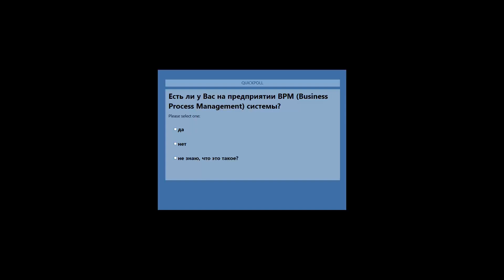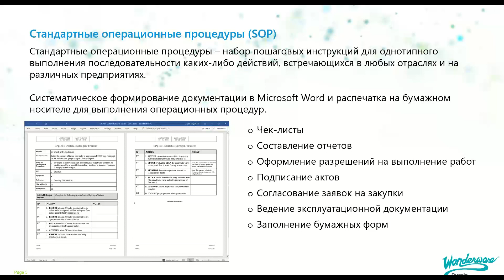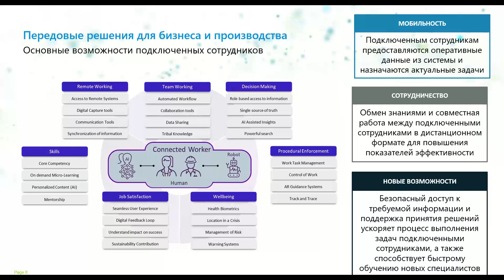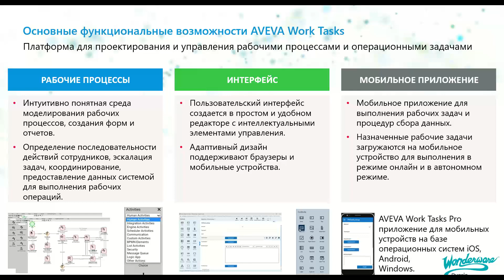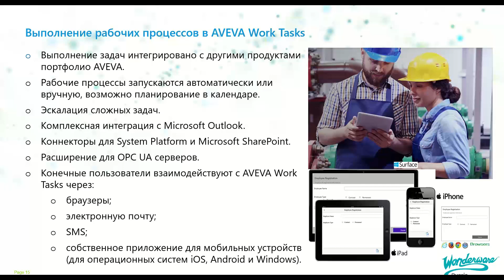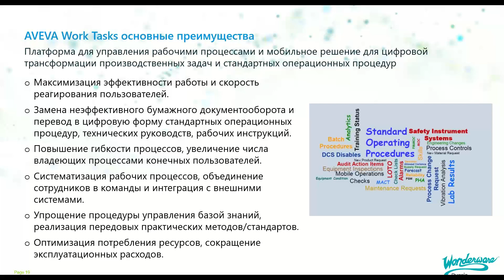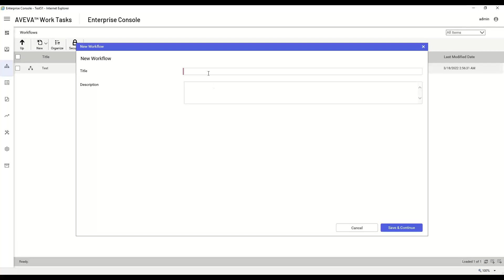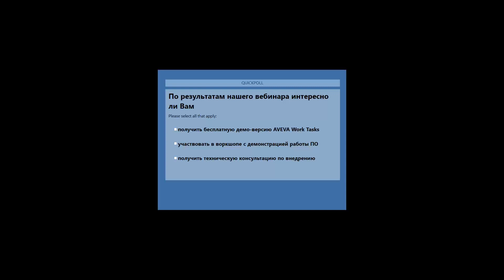Автоматизация бизнес процессов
Второй вебинар из серии "Перспективные задачи развития производства" был посвящен системам автоматизации бизнес-процессов (BPM), какое применение они могут найти на промышленных предприятиях и какие выгоды может дать их внедрение.

Содержание:

02:06 - AVEVA Work Task - что это?
03:40 - Стандартные операционные процедуры (SOP)
05:37 - Основные проблемы, связанные с бумажным документооборотом
07:07 - Основные проблемы бизнеса и производства, связанные с выполнением операционных процедур (SOP)
08:16 - Передовые решения для бизнеса и производства
11:15 - AVEVA Work Task - цифровая трансформация стандартных операционных задач
12:22- AVEVA Work Task - три шага для цифровой трансформации операционных процессов
14:01 - Основные функциональные возможности AVEVA Work Tasks
15:31 - Конфигурация пользовательского интерфейса
17:22 - Адаптивный пакет
17:40 - Моделирование рабочих процессов
18:44 - Выполнение рабочих процессов в AVEVA Work Tasks
20:15 - Work Task Pro приложение для мобильных устройств
21:20 - Улучшение рабочих процессов при помощи AVEVA Work Tasks
22:15 - Цифровизация рабочих процессов в AVEVA Work Tasks
24:01 - AVEVA Work Tasks Основные преимущества
24:58 - Истории успеха

Вебинар проводит Илья Гуськов, старший специалист технической поддержки Wonderware.